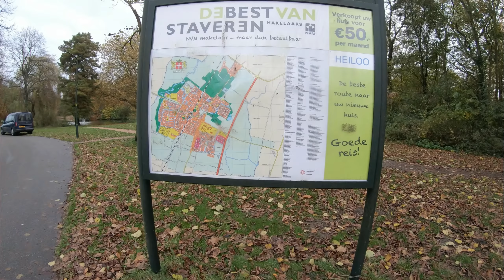SNOEKEN IN 3 GEMEENTEN IN 1 DAG! | Vang een snoek in iedere gemeente van Noord-Holland Challenge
Welkom bij deze nieuwe video! Vandaag neem ik jullie mee tijdens mijn visdag waarop ik in 3 gemeenten een snoek weet te vangen! Om wat impact te geven aan deze vangsten laat ik jullie in een verhaal zien van hoe ALLE visdagen gegaan zijn die tot deze geweldige visdag hebben geleid! 😎🎣

▬▬▬Handige video's  voor als je zelf wil snoekvissen:▬▬▬